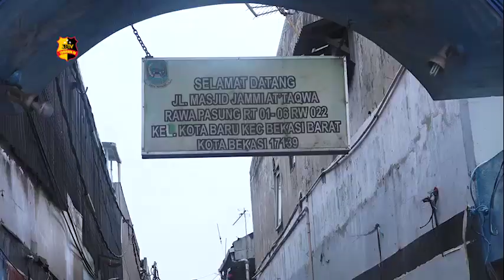KAPOLRESTRO BEKASI KOTA MENGUNJUNGI KP SIAGA COVID 19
Kapolres Metro Bekasi Kota Komisaris Besar Polisi Wijonarko didampingi Wakapolres Metro Bekasi Kota AKBP Alfian Nurrizal, melakukan kunjungan ke lokasi Kampung Siaga Covid 19, kegiatan ini dilaksanakan bersama Dandin 0507 Bekasi  dan Kapolsek Bekasi Kota .

Wijonarko di damping oleh ketua RW. 022, Kelurahan kota baru Kecamatan Bekasi barat, meninjau konveksi pembuatan masker yang usahanya berada dalam gang sempit dan di sepanjang jalan dihiasi dengan gambar – gambar menarik pada tembok rumah warga, saat di konveksi tempat produksi masker tersebut, kapolres bersama anggota lainnya melakukan pengecekan masker.

Kemudian dilanjutkan dengan melihat kreativitas warga kampung tangguh, yang mandiri mulai dari penanaman sayur mayur secara hidroponik, menyiapkan puskesmas sebagai ruang isolasi sementara penderita covid 19, dan memanfaatkan lahan seadanya untuk memelihara dan beternak ikan lele.

Dari Bekasi Jawa Barat, muh Iqbal tribrata tv, salam tribrata.